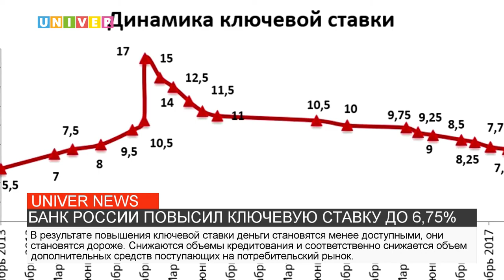НОВОСТИ КФУ от 13.09.2021